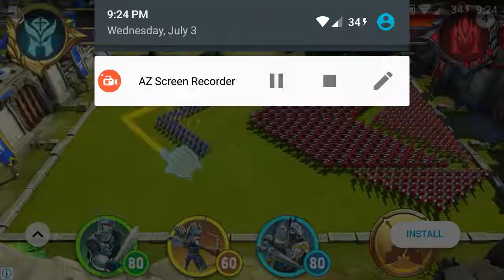Bow master, Gameplay, EpicThrow